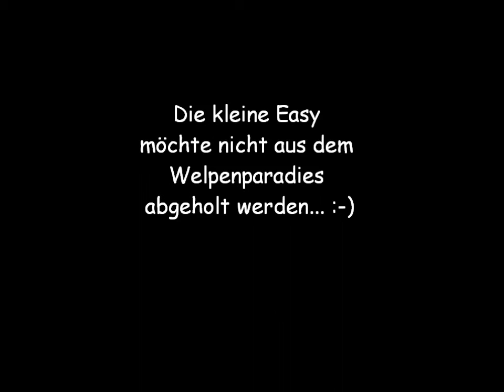Easy und die Dutchies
noch ein bisschen unheimlich...